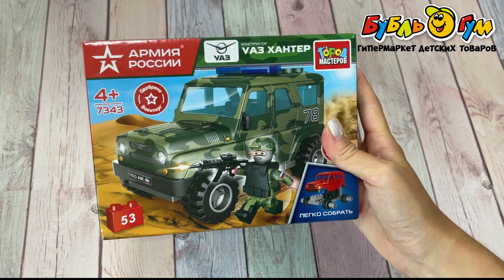Конструктор Армия России UAZ Hunter военный 53дет